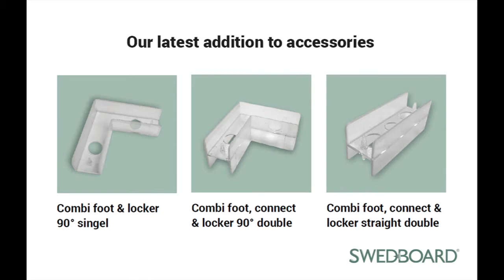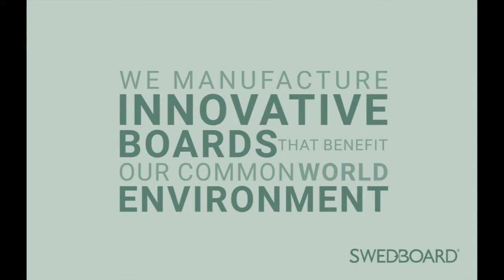Swedboard - instrukcja łączenia płyt